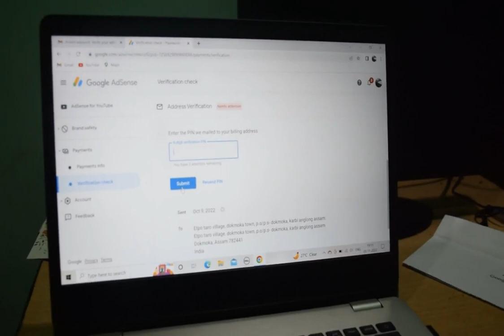Ne sopi amen ir etlo#isi Good news do#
Hello guys!
we are back again with our short video, in this video we are going to tell the name of our daughter & 1 good news to our channel so, do watch and you will know our daughter name and what's that good news.
thankyou,
from 6string family.